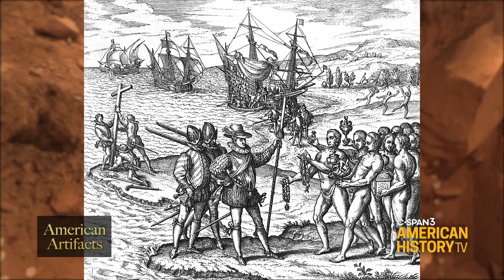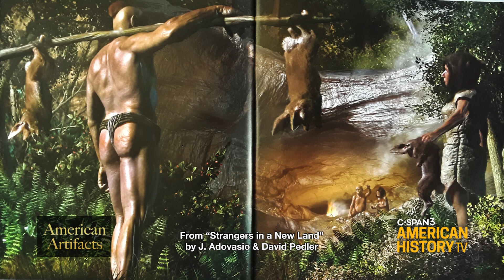American Artifacts: Meadowcroft Rockshelter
Sunday March 22 at 6pm & 10pm ET on C-SPAN3
Archaeologist James Adovasio talks about his work sifting through layers of human history dating back 19,000 years inside a rural Pennsylvania stream valley rock shelter. He explains why this and other locations have led to revised theories about when humans arrived in the Americas.